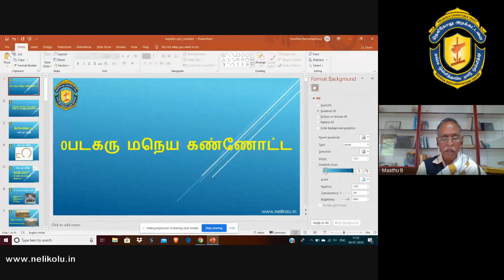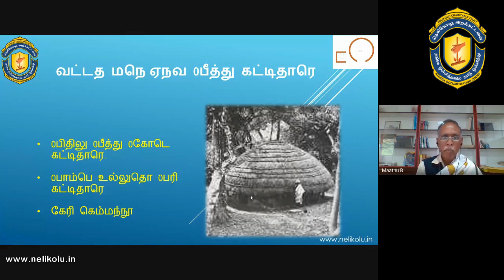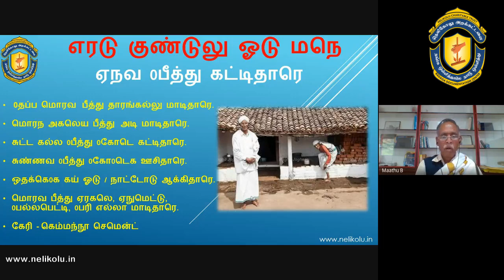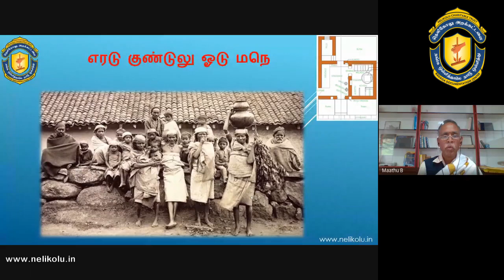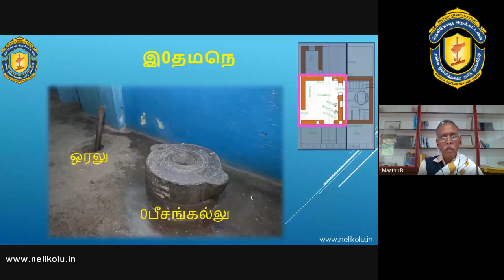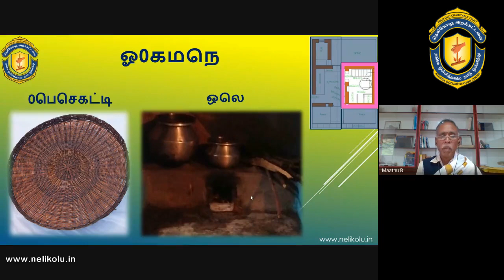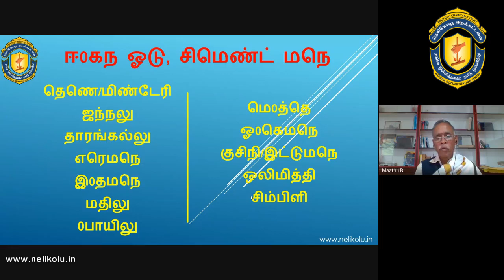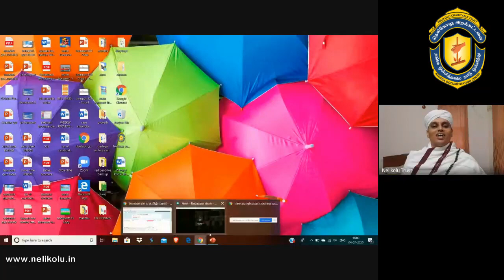0படகரு மநெ - Badagaru Mane - 04 July 2020 - Nelikolu Mandha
நங்க 0படகருந மநெ பத்தி அரிவொ

நங்கவ நங்க அரிவொ

Title : படகருந மநெ
About the uniqueness of Badaga House Structures

Speaker : Er. Maathu, Bettatti.

DATE : Peraadi 13, Sani, Ayyana Barusa 1942
(04-July-2020, Saturday)

VENUE : Online Video Conference